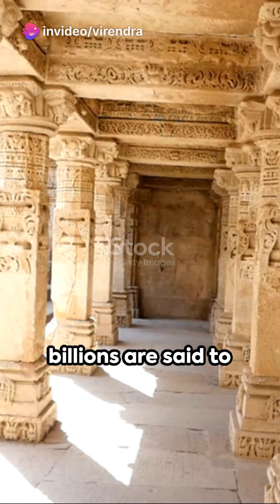World’s Richest Temple: India’s Padmanabhaswamy Temple